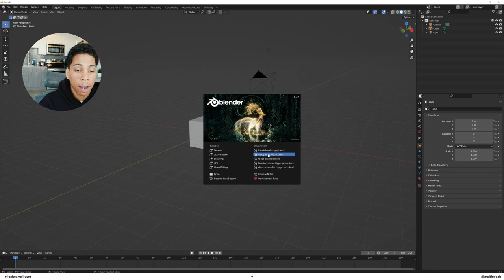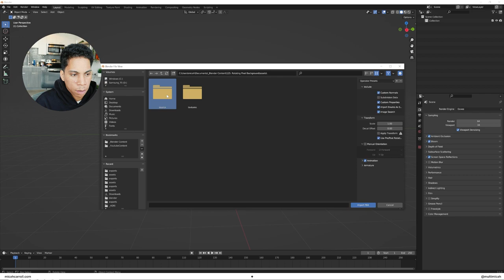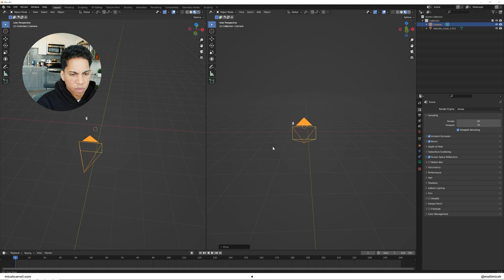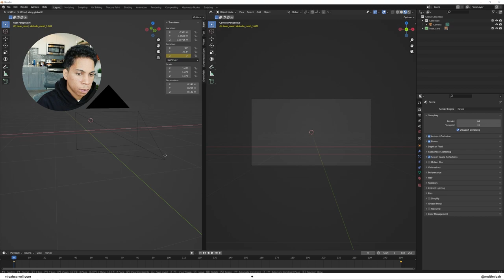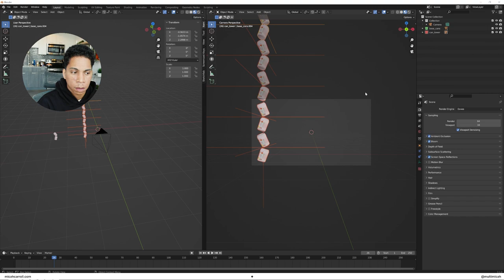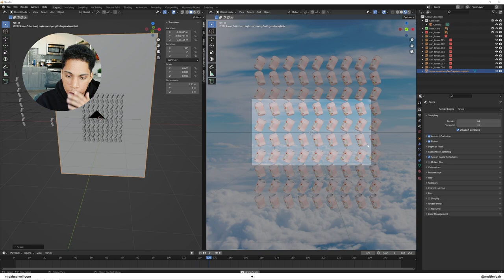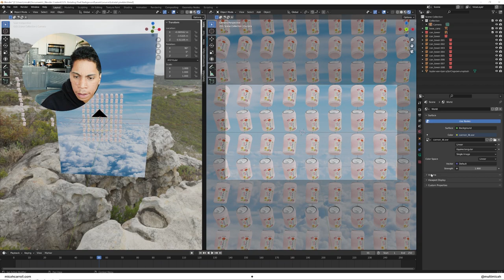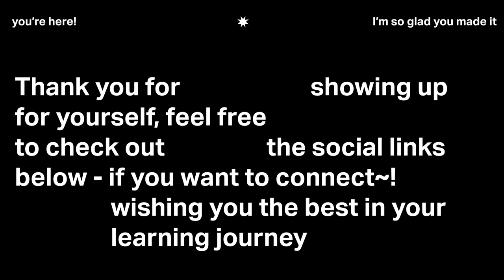Create a 90s Style Pixelated Rotating Object Background - Blender Tutorial 3.0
in here we're going to cover some simple topics..
- how to import a model from sketchfab
- how to import images as planes.
- creating multiple collection objects.
- simple rotating animations.
- creating a pixelated style.

⁙ timestamps
00:00 - chapters
01:58 - importing models
02:43 - figuring out uploads
06:09 - can animation
08:46 - can recap explanation
10:02 - images as planes
11:19 - how to pixelate
12:43 - thank you + ending